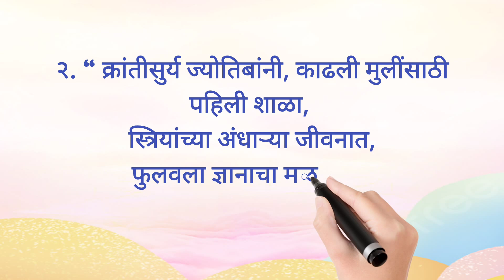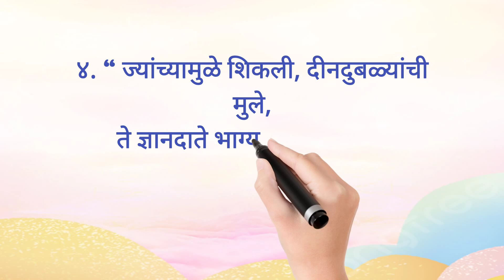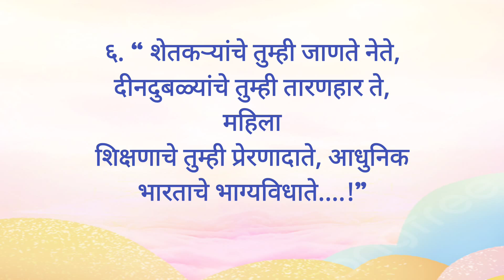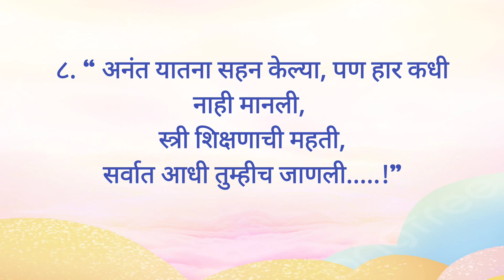महात्मा ज्योतिबा फुले यांच्यावरती १० सुंदर मराठी चारोळ्या | Mahatma jyotiba phule marathi charolya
हा व्हिडिओ महात्मा ज्योतिबा फुले यांच्यावरती १० सुंदर मराठी चारोळ्या प्रस्तुत करतो. या चारोळ्या अतिशय सोप्या व आकर्षक आहेत. मला आशा आहे तुम्हाला हा व्हिडिओ नक्की आवडेल. धन्यवाद...!

Your queries -
Mahatma jyotiba phule marathi charolya
Shayari on Mahatma jyotiba phule in marathi
Mahatma jyotiba phule marathi shayari
Charolya on Mahatma jyotiba phule